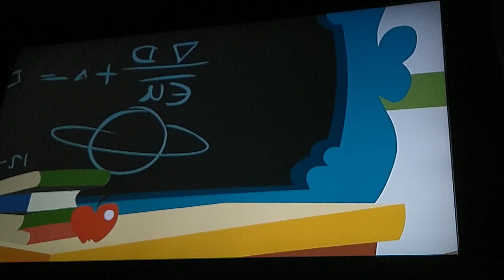MLP friendship is magic s1 e12 call of the cutie reaction.